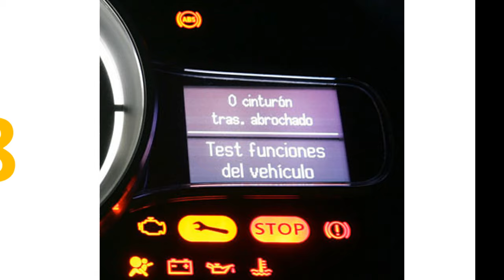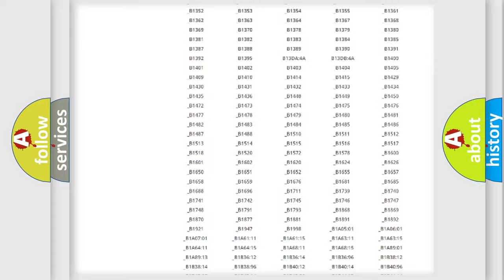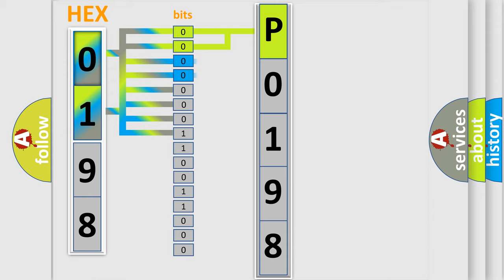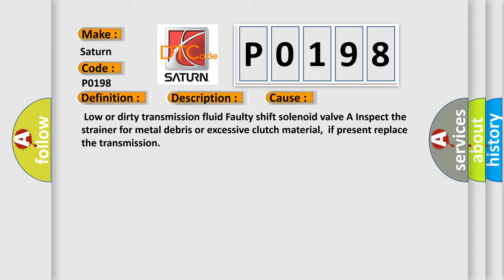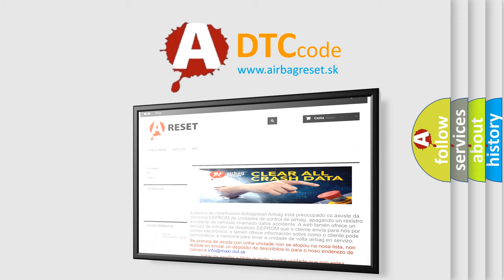DTC Saturn P0198 Short Explanation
Contents:
0:21 Basic DTC analysis according to OBD2 protocol standard.
1:48 Insight into programming
2:58 A diagnostically understandable description of the Diagnostic Trouble Code
3:05 Basic error definition

Make:
Saturn
Code:
P0198
Definition:
Shift Solenoid Valve A Stuck ON
Description:
When the wrong transmission fluid switch is turned on for a given speed change mode,a shift solenoid valve turn-on malfunction is detected.The execution time is continuous depending on the driving pattern.The 3rd clutch transmission fluid switch is ON against the 4th-5th gear upshift command for at least 11 seconds.NOTE: Before you troubleshoot,record all freeze data and any on-board snapshot.
Cause:
 Low or dirty transmission fluid Faulty shift solenoid valve A Inspect the strainer for metal debris or excessive clutch material,if present replace the transmission